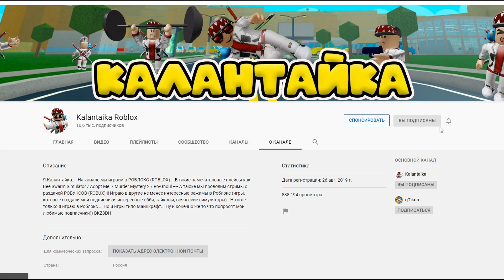Финал буст подписчика! Симулятор пчеловода! BEE SWARM SIMULATOR!